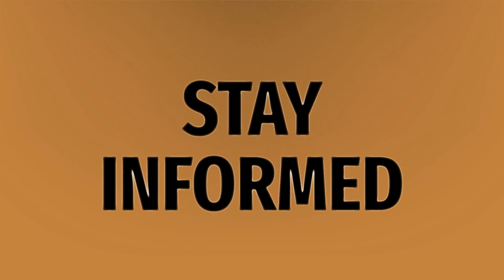Is excessive crying a sign of autism?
Crying Pregnancy Baby • Is excessive crying a sign of autism?